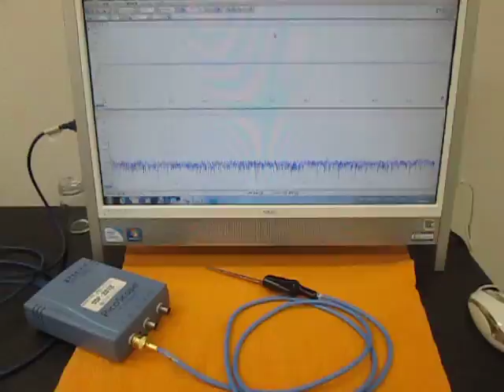超音波テスターの自己診断動画